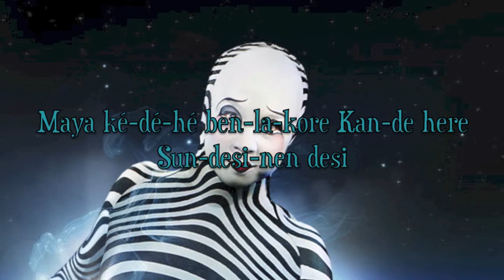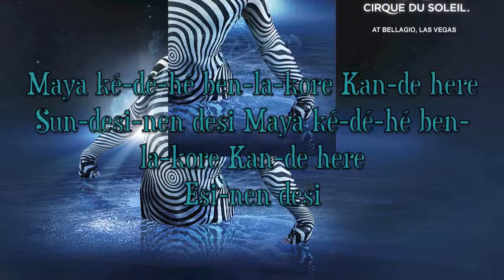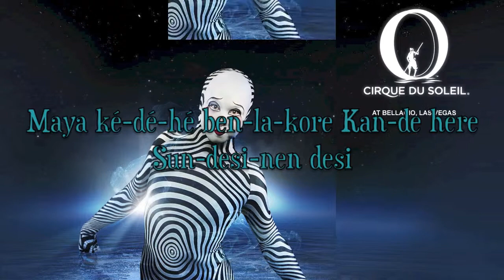Tzelma Lyrics (Cirque du Soleil)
The lyrics to Tzelma from O by Cirque du Soleil. O is live in Las Vegas at the Bellagio Resort Hotel & Casino. O is an aquatic masterpiece.